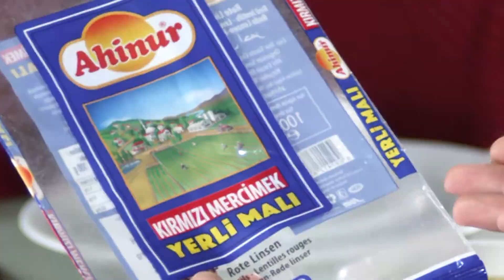Ahinur Mercimek TVSpot 2016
Clint: Ahinur GmbH
Agency: Reklam Media GmbH
Producer: Cengiz Soylu
Director: Yuksel Yilmaz
DOP: Erol Civan
Grip: Set S.O.S